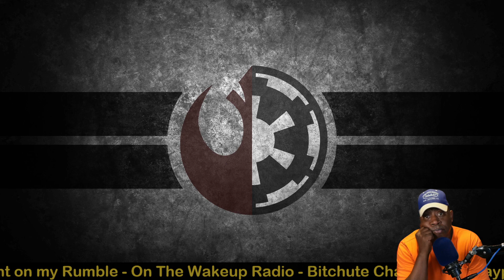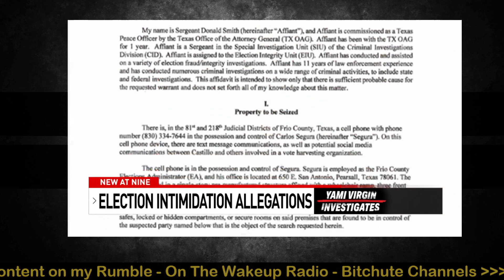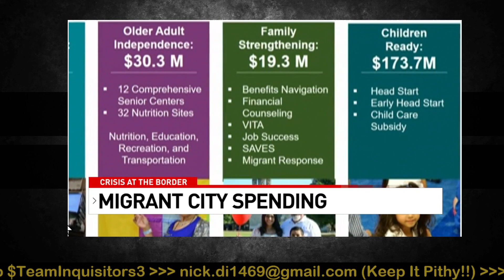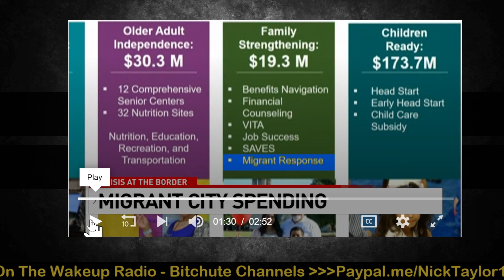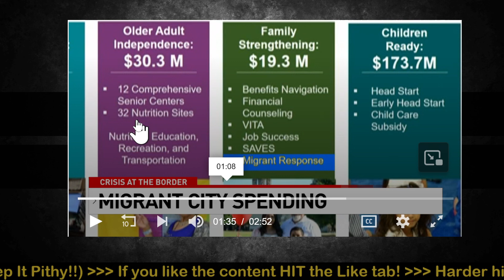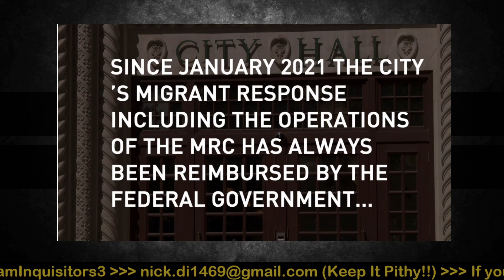TX Atty Gen. issued Search warrants for 3 Counties accused of Ballot Harvesting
Ever since Trump floated that if he wins Ken Paxton is on his leader board for U.S. Attorney General they powers that be has been coming for him.
Here's the link to the Haitian video I referenced